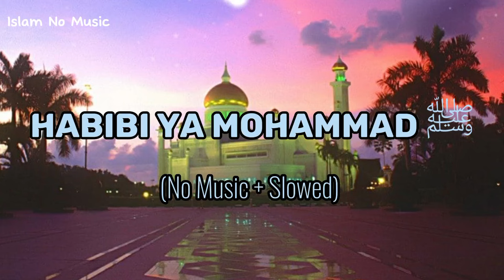Habibi Ya Mohammad | NO Music | Slow Reverb | Mind Relaxation Naat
Habibi Ya Mohammad without msic version| NO Music | Slow Reverb | Mind Relaxation Naat